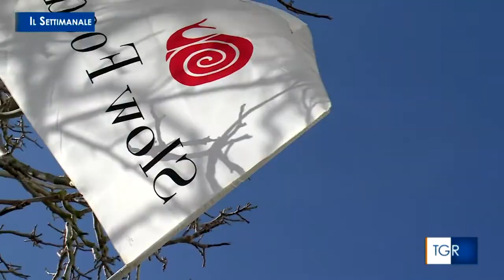Arancio sorrentino, al via un progetto di valorizzazione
L'arancio biondo sorrentino è uno dei 5694 prodotti registrati nell’Arca del Gusto di Slow Food, che raccoglie biodiversità  agroalimentari da tutto il mondo.
A causa della presenza di piccoli semi, ma anche dell’abbandono progressivo dell’agricoltura a favore di altri comparti, non trova più una sua collocazione sul mercato.
Per rilanciare questa microeconomia locale, Comune di Sorrento, Penisolaverde, condotta Slow Food e Fondazione Sorrento hanno avviato un progetto che prevede la raccolta di agrumi dalle alberature pubbliche, per trasformarle in marmellate.
Il ricavato sarà impiegato per nuove piantumazioni, preservando così anche una delle peculiarità paesaggistiche  della penisola sorrentina.
Il Settimanale, rotocalco della Tgr Rai, se ne occupa nel servizio andato in onda su Rai 3, con interventi di Luigi Cuomo di Penisolaverde, Mario Persico di Slow Food Costiera Sorrentina e Capri e Mariano Vinaccia della Solagri